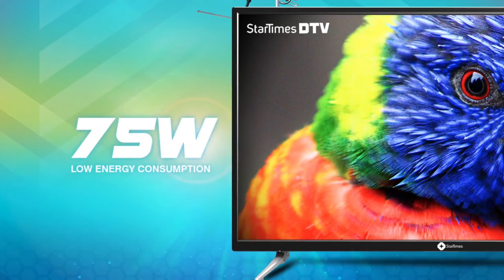StarTimes Never Ending Visit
Never ending visit with StarTimes...

The new 40'', 32'' & 24'' StarTimes Full HD Digital TV gets you more excited. Over 100 satellite & Digital terrestrial Channels to watch.

Enjoy Digital Life with StarTimes.